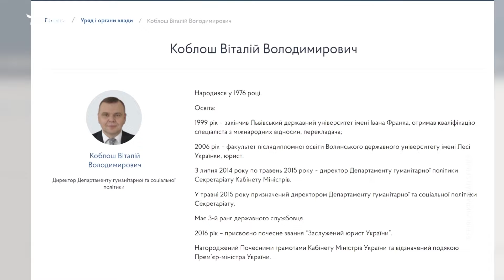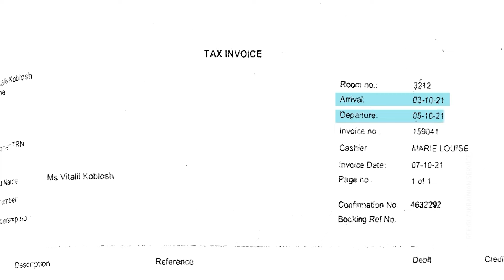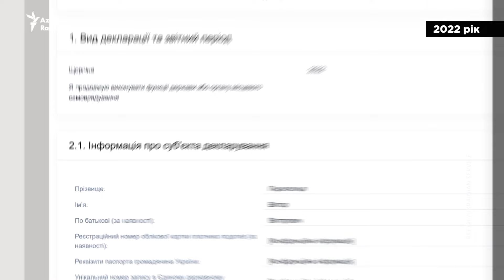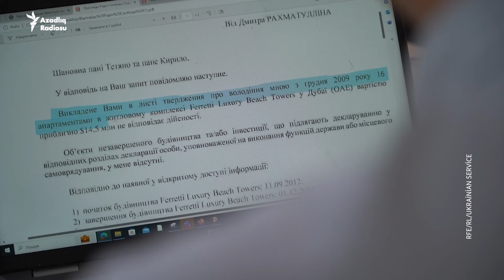Yanukoviçin rəsmilərinin Dubayda milyonlarla dollarlıq mülkləri - AzadlıqRadiosunun araşdırması